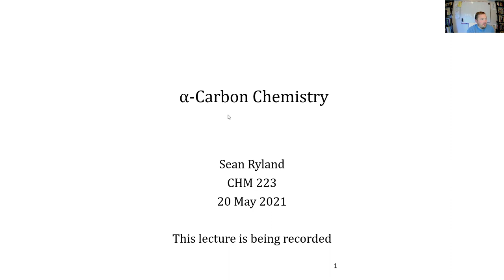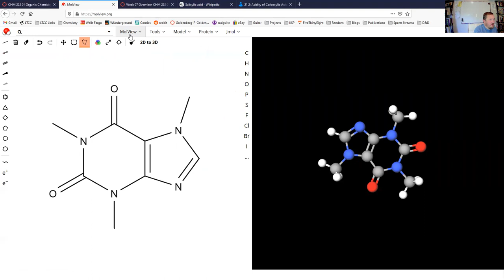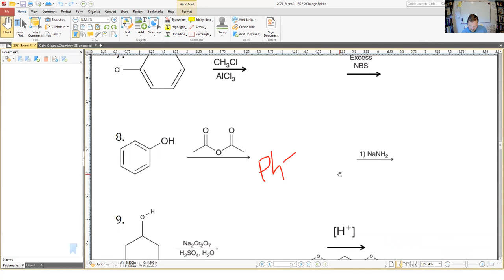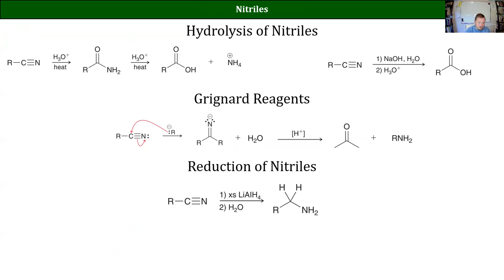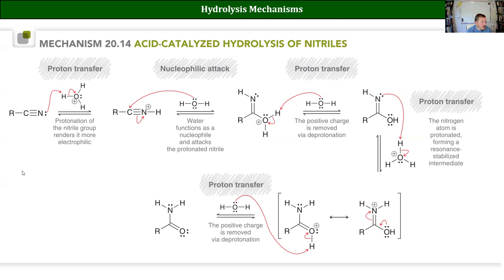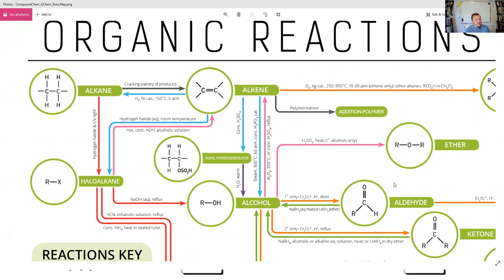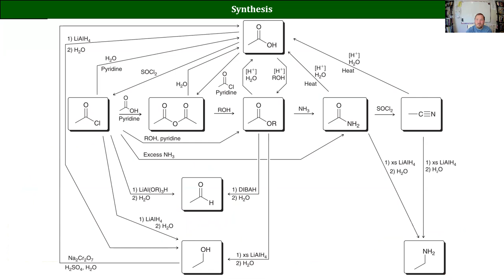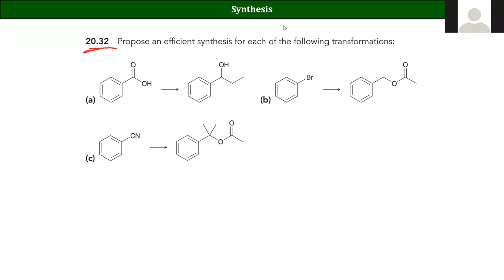2021 CHM223 Lecture 14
Reactions of nitriles and synthesis practice